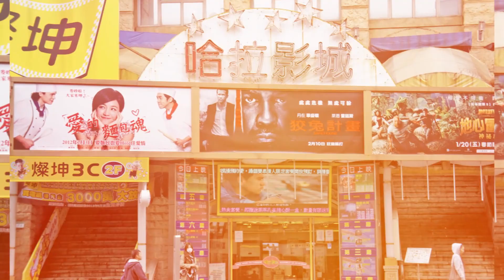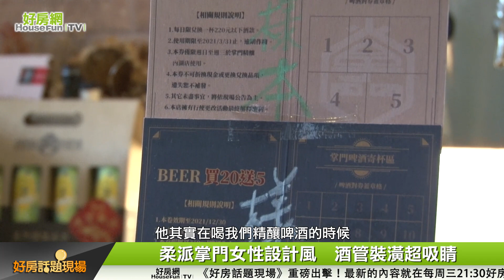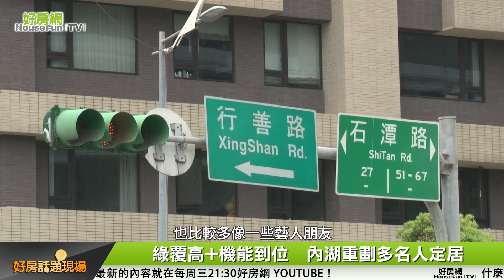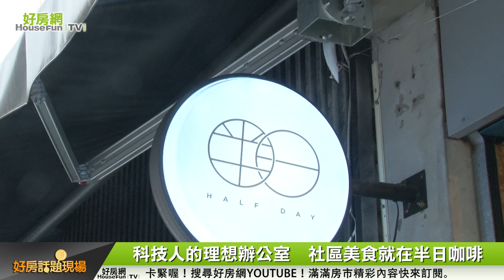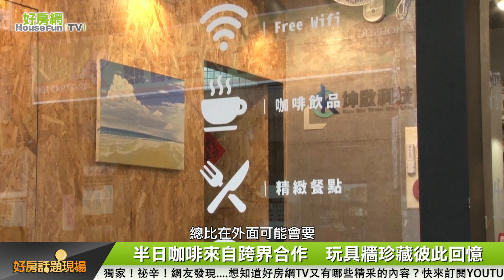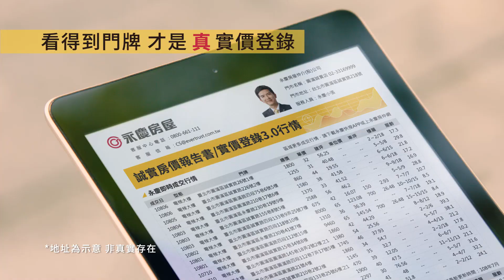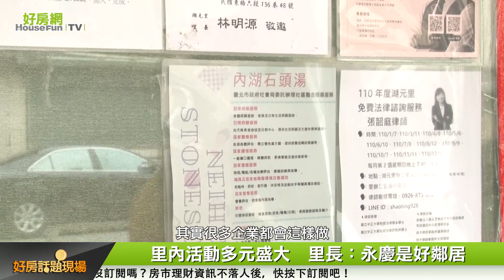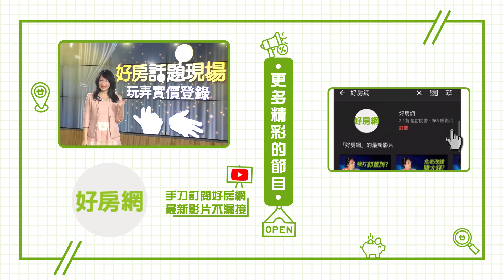【好房網TV】《好房話題現場》四五期重劃機能到位 高綠覆生活圈人人羨－內湖_全集｜蕭裔芬主持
內湖重劃機能成熟　一橋之隔進市中心
從早到晚的美食饗宴　熱心鄰里的深切關懷
鎖定4/14晚上九點半《好房話題現場》
帶您看見不一樣的內湖！

來賓：

掌門精釀內湖店 蔡老闆
永慶房屋內湖區店長 姜富源
半日咖啡店老闆 Henry
湖元里里長 林明源
00:00​｜節目開始
00:43｜MIT精釀啤酒　掌門精釀餐酒就該這樣搭！
10:28｜綠覆高+機能到位　內湖重劃多名人定居
20:26｜科技人的理想辦公室　社區美食就在半日咖啡
34:35｜里民生活大小事　林明源帶頭做起
50:14｜結語